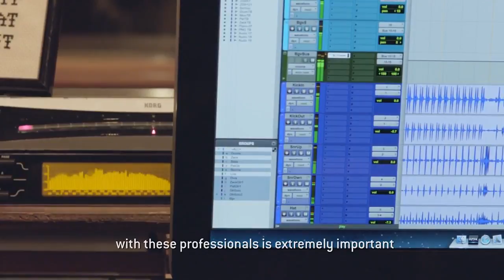Tomoaki Sato The Art of Listening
The Art of Listening is a documentary film about the journey music takes to reach a listener's ear, from the intent of an instrument maker and composer, to the .

Sony's NW-ZX2 High-Resolution Audio Walkman is an audiophile's dream come true. As its name suggests, it is quite at home with high-resolution audio files, .